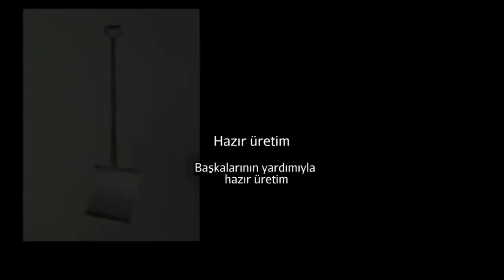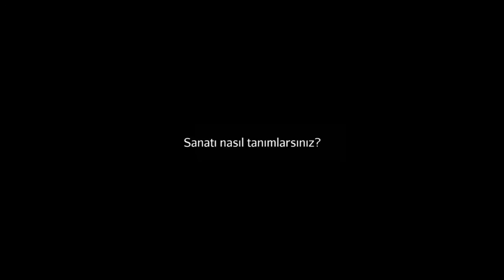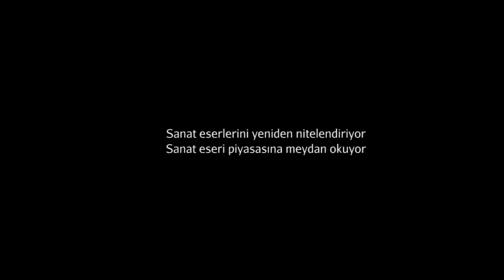Marcel Duchamp, "Kırık Kolun Öncesinde" (Sanat Tarihi / Dışavurumculuktan Pop-Art'a)